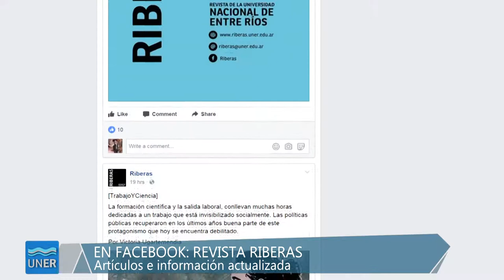PROPUESTAS 05 2017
► 00:00 - Sistema de Educación a Distancia

► 01:18 - Seminario Internacional de la Maestría en Trabajo Social

► 02:34 - 10 Años del Doctorado en Ciencias Sociales

► 04:10 - Revista Riberas